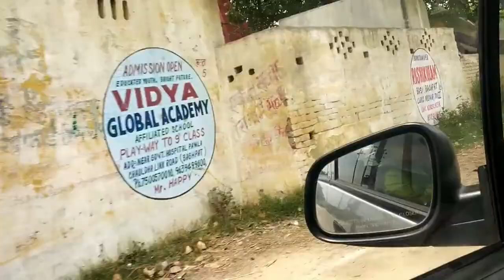मैंने आप लोगों से 😜छुपाया था आज मैं बताती हूं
My another channel 👇

Soam pundit channel id👇

FOR WATCHING
PRIYANKA SINGH VLOGS